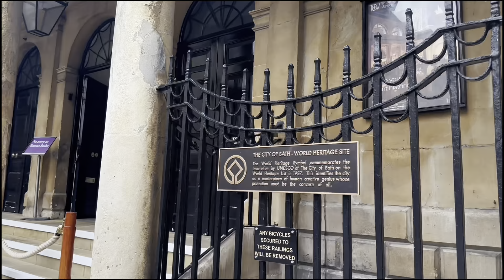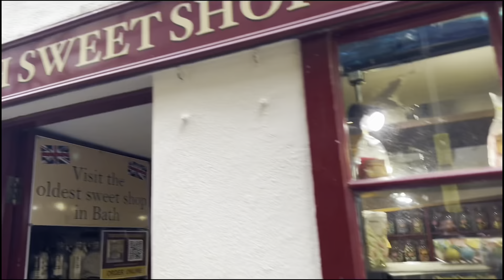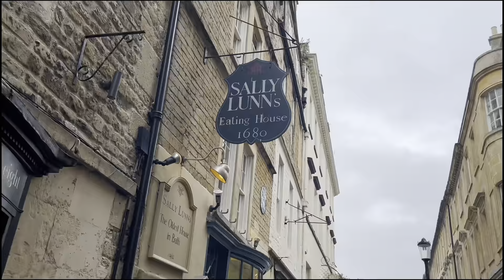Unforgettable Visit to Bath England | A Journey to Enchanting Streets | Best Things to do in Bath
In this video, we'll be exploring the beautiful streets of the city of Bath, England, home to some of the world's most beautiful Roman baths and a gorgeous cathedral.

This enchanting journey will take us on a tour of the beautiful city, giving us a glimpse into its rich history and spectacular architecture. Be sure to check out this video to see Bath in a whole new light!

Topics:

Best things to do in bath
travel guide for bath England
streets of bath
history of bath
what to see and do in bath
roman baths
roman cathedral
cathedral
sally lunn's buns
sweets
streets of Bath